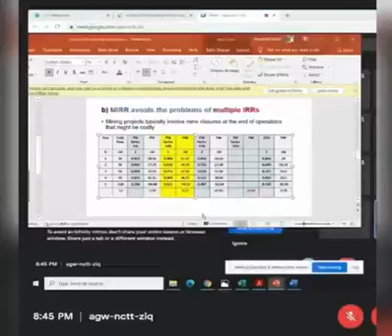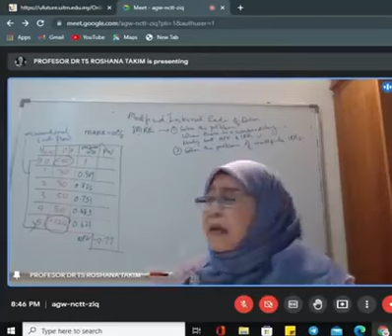Professor kata, dia sanggup gadai pakaian dia demi untuk membeli komputer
Terasa, at least tanya lah murid tu dah makan ke belum.. ada duit nak makan x